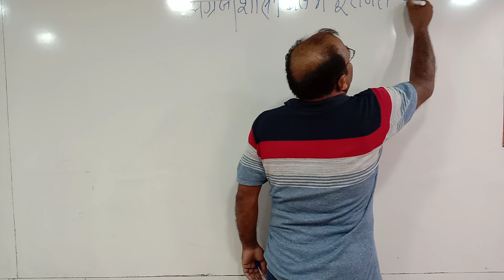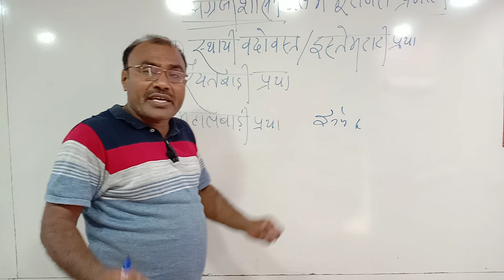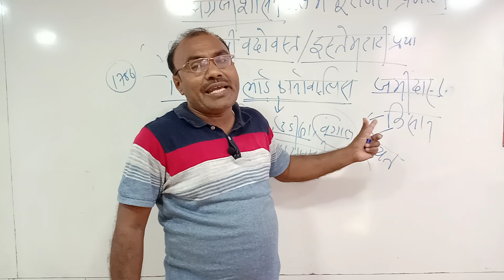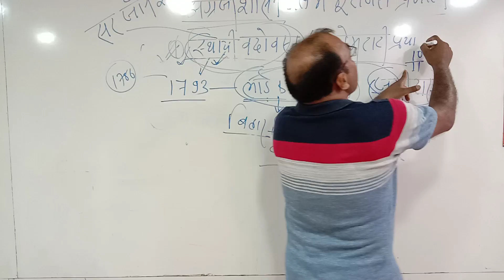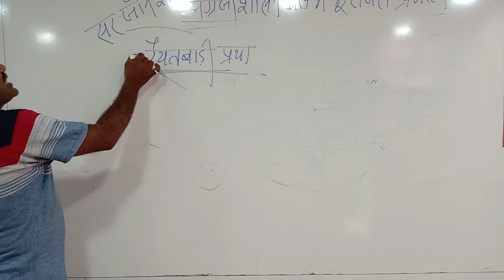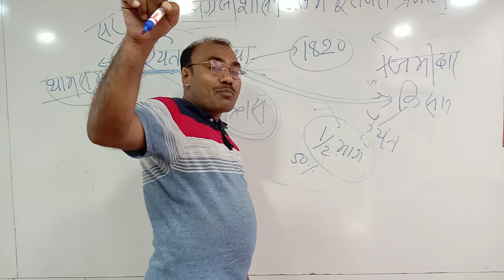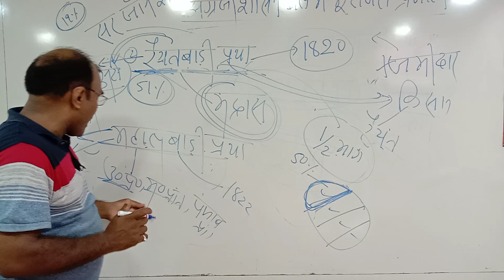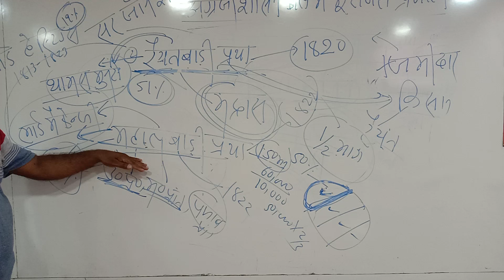🔴ब्रिटिश काल ||भू राजस्व बसुलने की प्रणाली || सरल शब्दों में सीखे || BY :- Uday sir